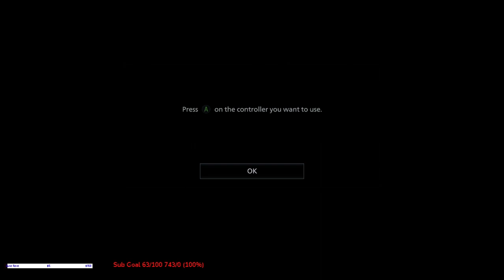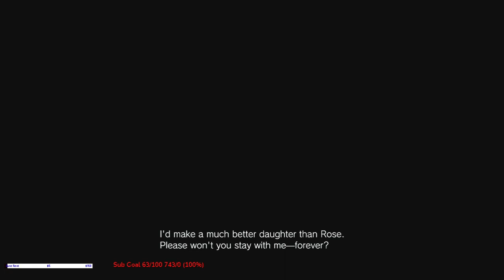Resident Evil Village (Stream) (PT.5)